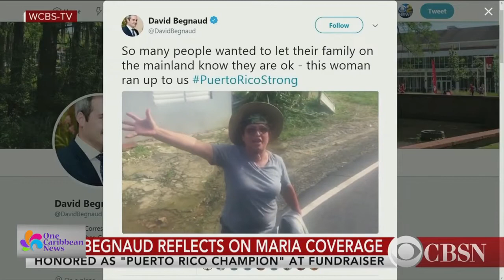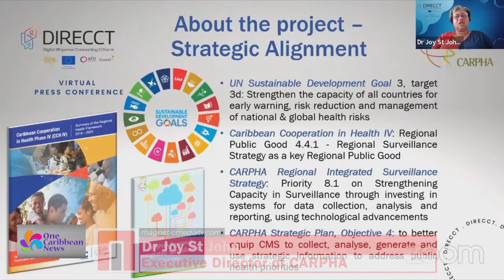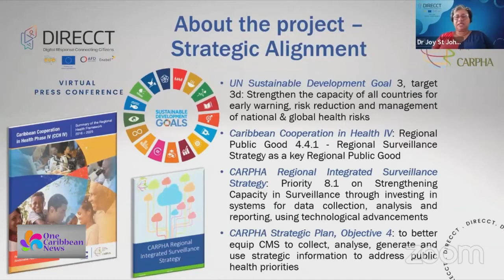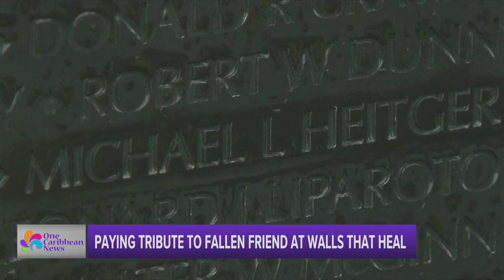Top Stories: May 30, 2022